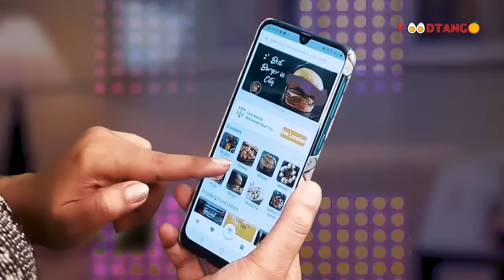नजीब मुल्ला ने कहा कब्रस्तान की हेरा फेरी, मैं नही था,जल्द होगा काम पूरा || Islamuddin Khan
नजीब मुल्ला ने कहा कब्रस्तान की फेरा फेरी, मैं नही था,जल्द होगा काम पूरा || Islamuddin Khan